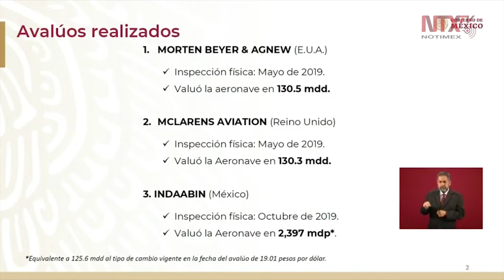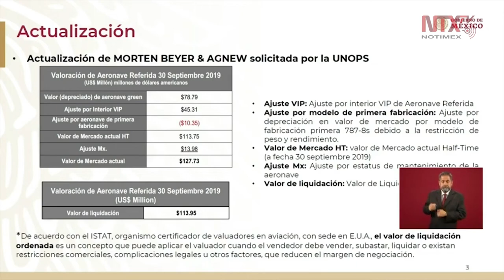Avalúos del avión presidencial en buen margen para precio justo: Banobras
El titular de Banobras, informó respecto al avión presidencial que en 2019 se realizaron 3 avalúos, el primero en mayo por 130.5 mdd, el segundo por 130.3 mdd y el tercero en octubre por 2,397 mdp, lo cual es un buen margen para tener un precio justo.